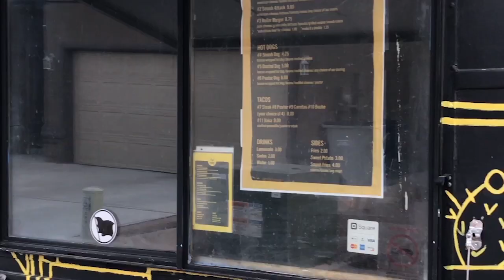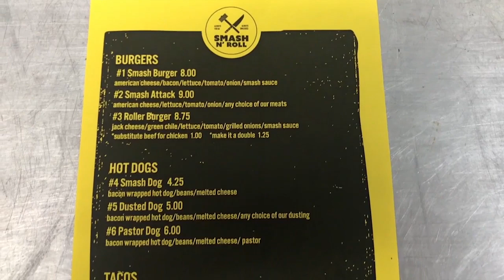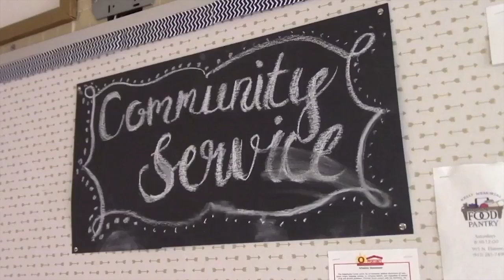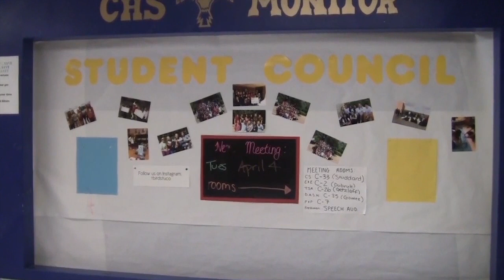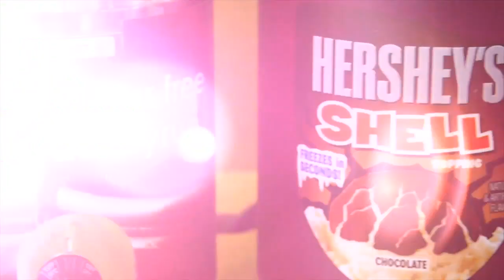CTV 22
Our weekly show, episode 22.